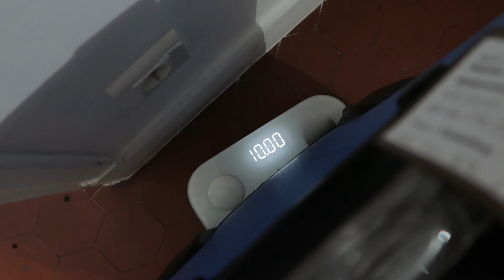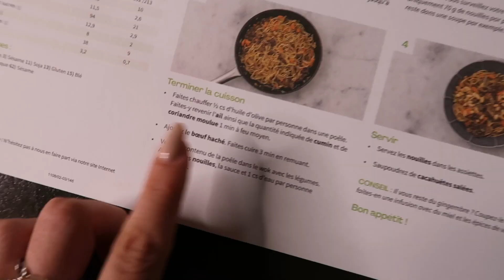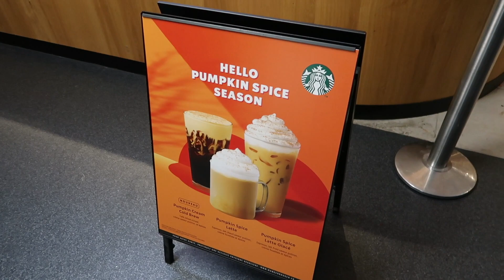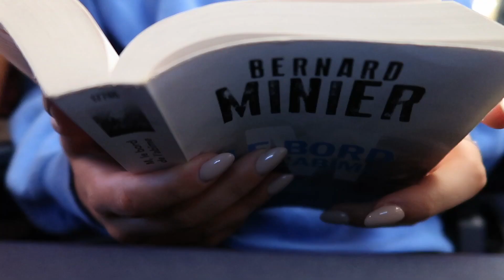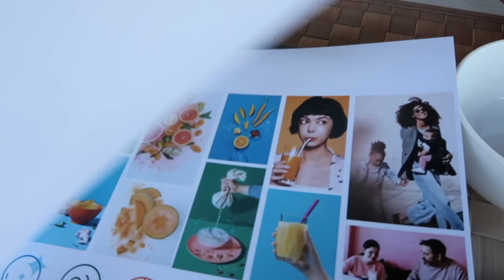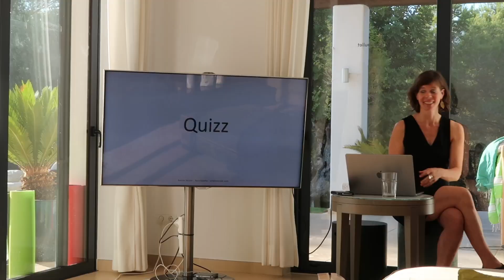SISSY MUA ME REMET AU SPORT (et j'ai souffert) | Vlog Ibiza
pour avoir jusqu’à 80€ de réduction sur tes 3 premières box HelloFresh🥗
Mon code: STELLEFOOD (offre valide aussi en Luxembourg et en Belgique).

Vlog de mon sejour a Ibiza ! ☀️

✰ SUIVEZ MOI ✰
tiktok  ‣@stellecautres

▹ MONTAGE & EQUIPEMENT
‣ Montage : @stelle
‣ Miniature : @tobilikeju.studio